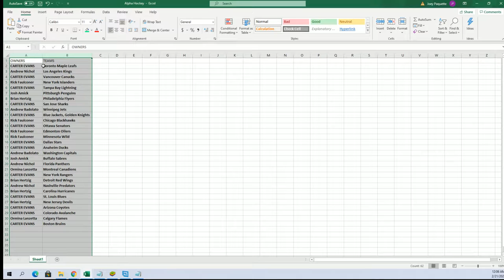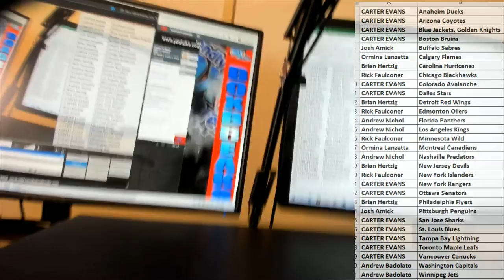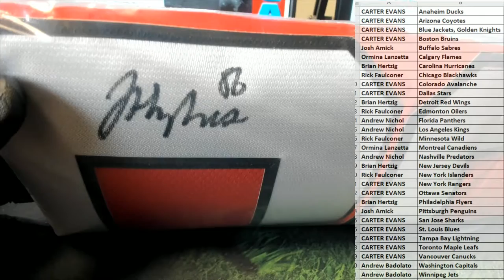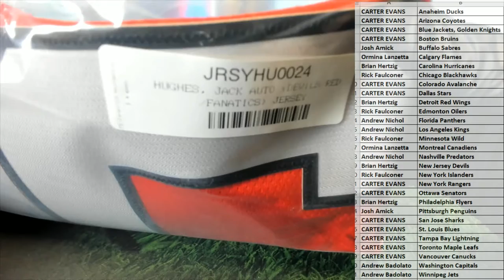2021 BOOTY BOX FANATICS AUTHENTIC AUTOGRAPHED HOCKEY JERSEY ID BOXHOCKJ109